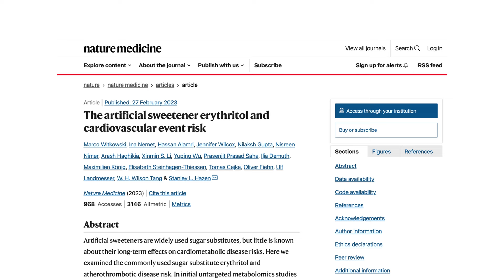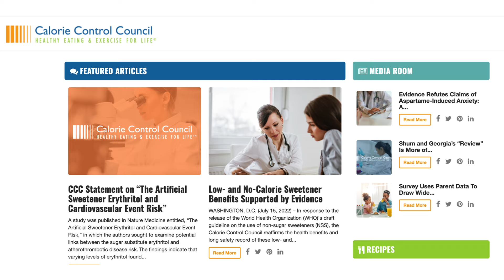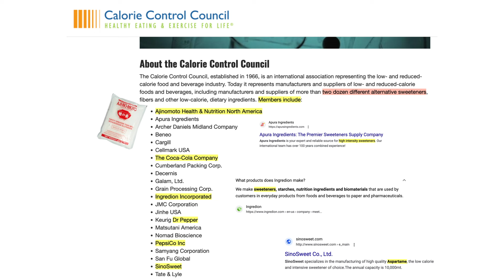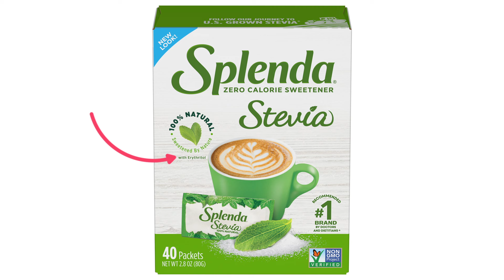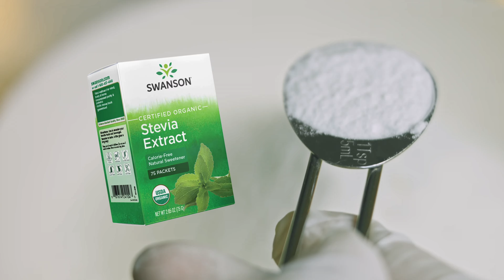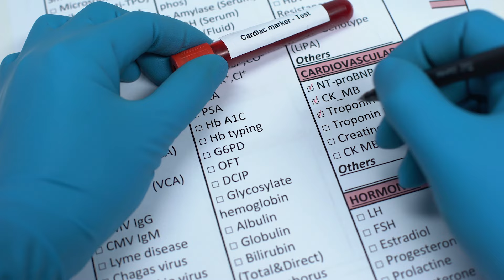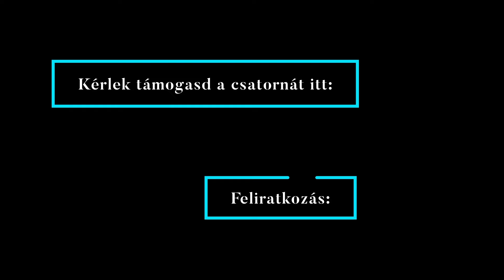Még ma hagyd ezt abba - óriási kockázatot fedeztek fel!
Egy hétfőn megjelent tanulmány jelentős infarktus és agyvérzés kockázatot talált egy gyakorta fogyasztott termék esetén.

Több nyelven feliratozva.